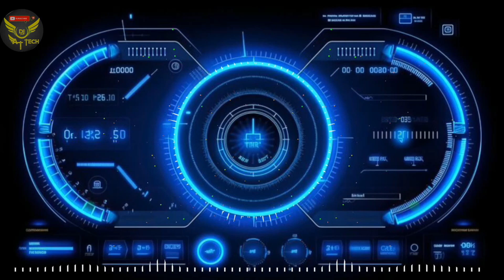jbl Template Avee player template Jbl 4k Template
Template Ka Link :- ⤵⤵

आप लोग वीडियो को फूल वॉच कीजिएगा
क्योंकि टेंप्लेट में पासवर्ड लगाया गया है पासवर्ड वीडियो में दिखाया गया है

जीप फाइल को अनजीप करने के लिए  इस एप्लीकेशन का जरूरत पड़ेगा⤵⤵